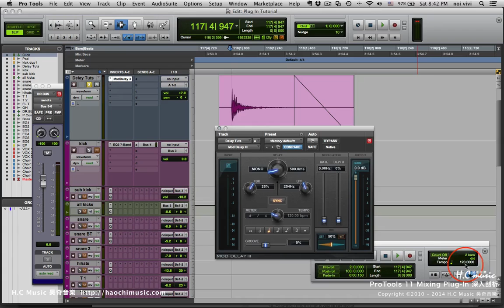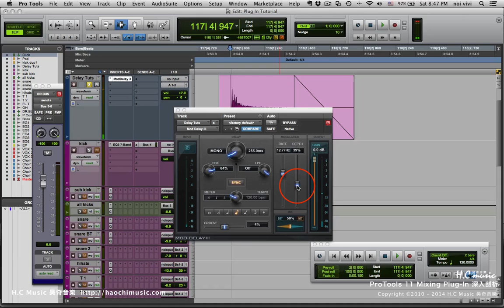Pro Tools教學 | 混音插件 深入剖析課程 | #23 Mod Delay III 介紹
Pro Tools教學 - Audio Plug-In混音插件深入剖析課程。這次的課程內容包含了EQ、Compressor、Delay、Reverb……等，在混音後製裡最常用到的Piug In，做一次完整的解說!  這次的Pro Tools教學內容均為幫助使用者了解重要且常用的Piug In使用方式及基本概念，透過實際的範例示範以及詳細的功能參數的講解，讓使用者可以清楚了解聲音的差異性，在短時間上手，立即應用到自己的作品之中。課程內容為常用的Piug In詳細解說及使用技巧，讓各位可以更加完整掌握ProTools，進而更加完整的掌握自己的作品!